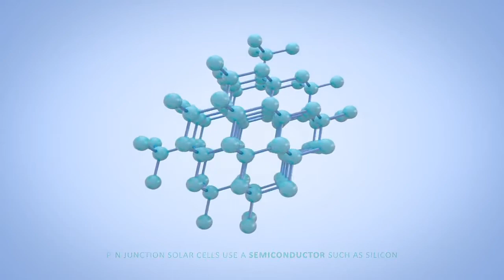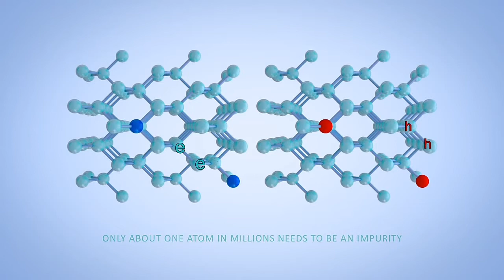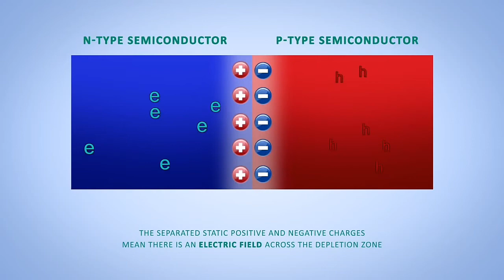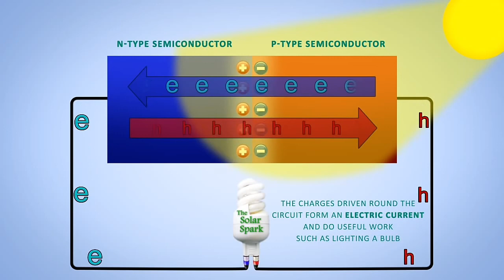Special purpose Diodes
Solar Cell